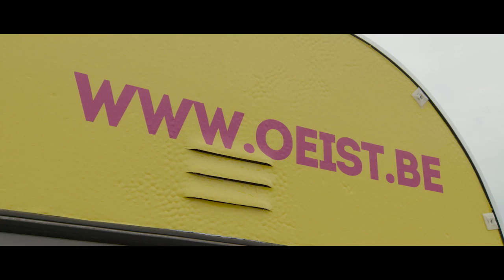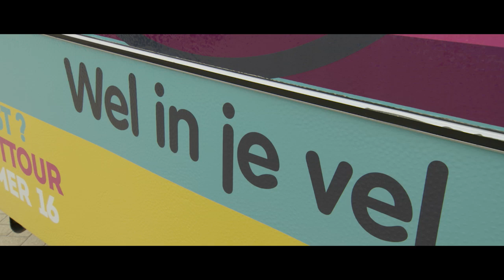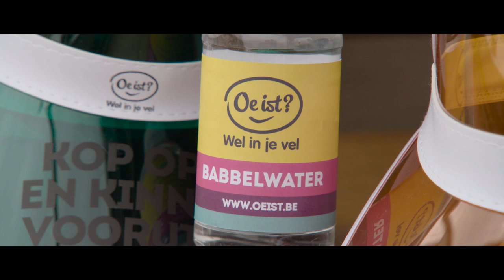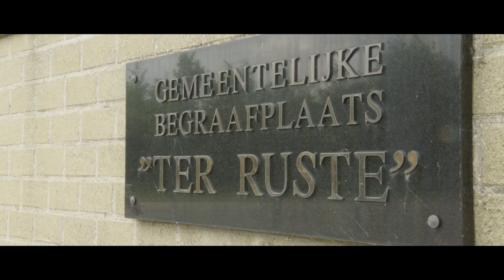Het Provinciaal Domein over kusttoer Oe ist?-campagne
Gedeputeerde Myriam Vanlerberghe geeft meer uitleg over de Oe Ist-campagne, de zomertoer van de Oe ist?-caravan en het herdenkingskunstwerk in Houthulst.